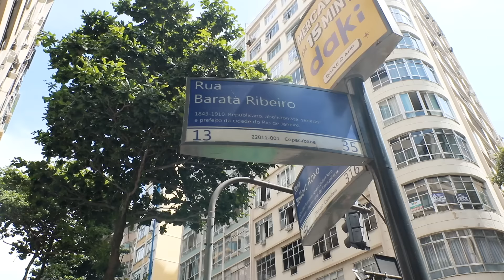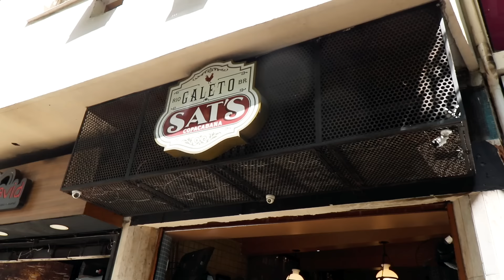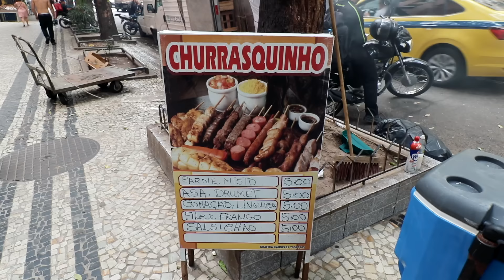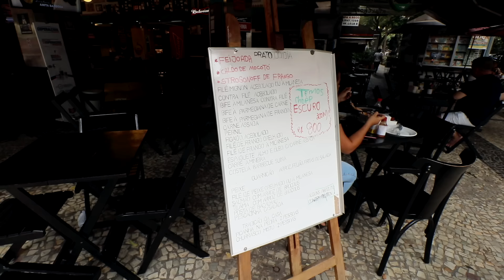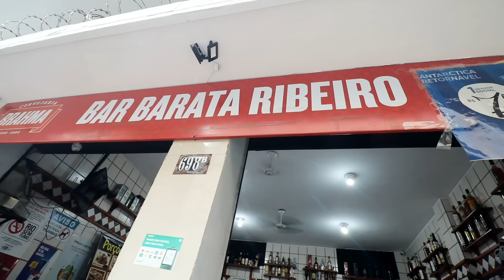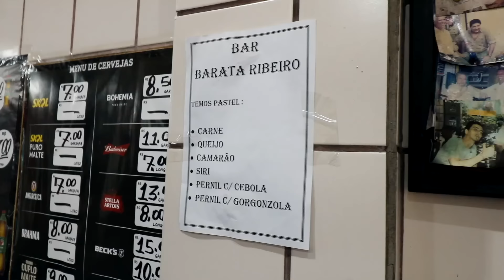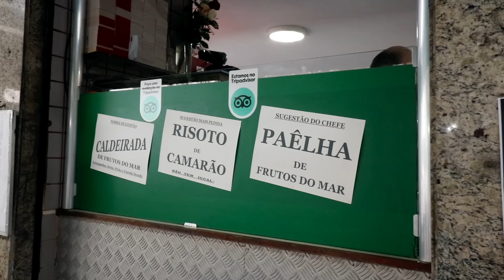⏰ 12h COMENDO TUDO em COPACABANA - Rua Barata Ribeiro | RIO4FUN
Lugares visitados:

- Galeto Sat’s - endereço: n 7| coração de galinha R$39 a porção | Instagram: @galetosats

- Churrasquinho do Rinaldo - endereço: em frente ao mercado ultra, n 135 | espetinho R$5 e com refeição R$10 | terças e quintas baião de dois / Rua Barata Ribeiro 135

- Real Chopp - endereço: n 319  | pastel de bacalhau e ova de peixe (2 unid) R$15  | Instagram: @realchopprj

- Parada de Copa - endereço: n 450 | sanduíche de rosbife de filé mignon, queijo prato e abacaxi R$33 | Instagram: @paradadecopa

- Bar Barata Ribeiro - endereço: n 698 | bolinho de bacalhau (6und.) R$30 ; pastel de pernil com bacalhau R$10  | Instagram: @barbarataribeiro698

- O Caranguejo - endereço: n 771 | caranguejo R$12 a unid; empada de camarão R$6  | Instagram: @ocaranguejocopacabana

Camisetas:
Direção e Produção: Guilherme Camocardi e Rafa Ribs
Edição de vídeo: Lara Garcia